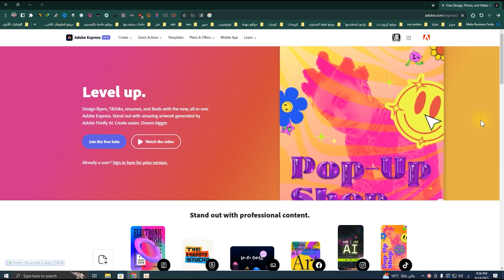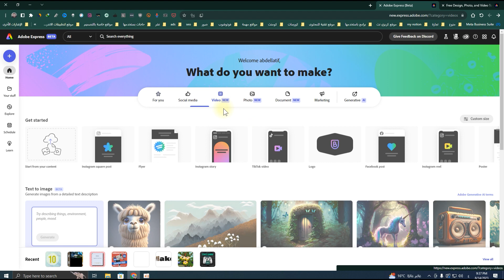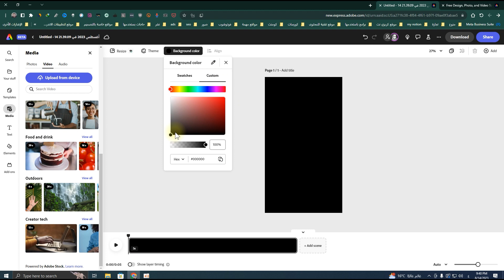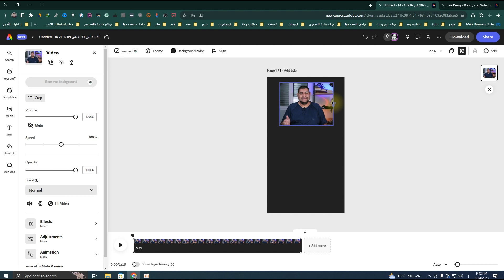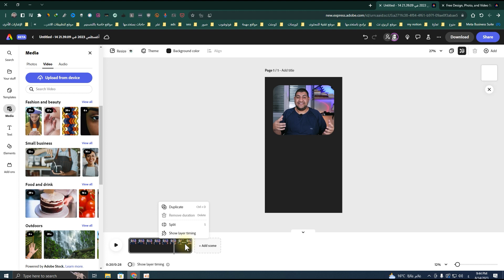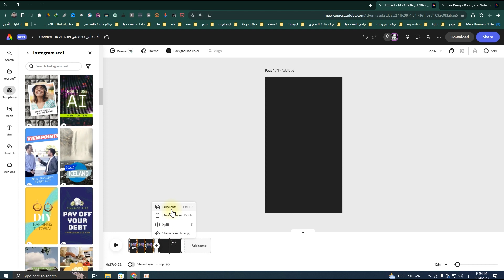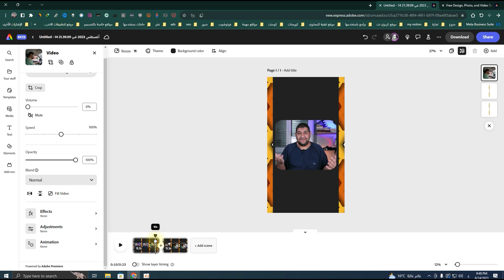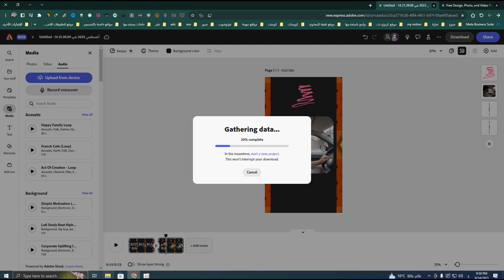اصنع فيديو احترافي اونلاين بسهولة باستخدام Adobe Express المجاني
تعرف علي كيفية صنع فيديو احترافي و لكن اونلاين بدون اي برامج باستخدام موقع Adobe Express المجاني الخاص بشركة ادوبي

* حساباتي الشخصية *